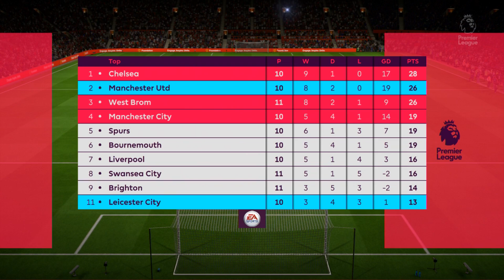FIFA 18: Manchester United Career Mode #35 - Club Bruisers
Welcome to my FIFA 18 Manchester United Career Mode. Its so good to be back! Last season will be unforgettable after we won the Champions League for a 4th time in the clubs history. This season I want that Premier League trophy! Its time to stand and deliver!